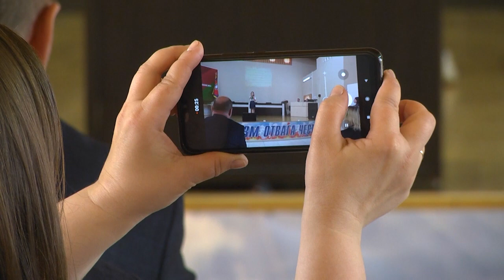2023-05-04 г. Брест. Итоги конкурса «Спасатели глазами детей». Новости на Буг-ТВ.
Завершился традиционный областной смотр-конкурс детского творчества «Спасатели глазами детей», который проходил среди учащихся общеобразовательных школ. В этом году число участников оказалось рекордным, популярность мероприятия среди детей и подростков, не оставило организаторам иного выбора, как   расширить программу. Таким образом, у номинантов появилась возможность показать себя не только в рисовании, но и в литературном творчестве и конструировании. Чем удивили ребята членов жюри, узнавала наша съёмочная группа, побывавшая на торжественной церемонии награждения победителей.